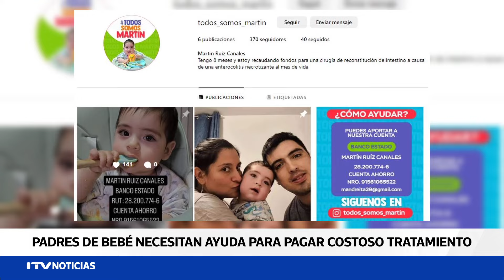"Todos por Martín": campaña solidaria para financiar operación de bebé en Puerto Natales